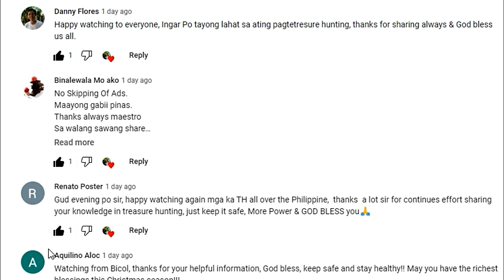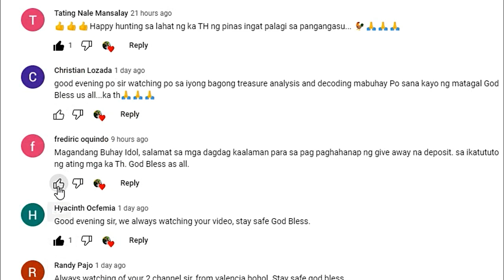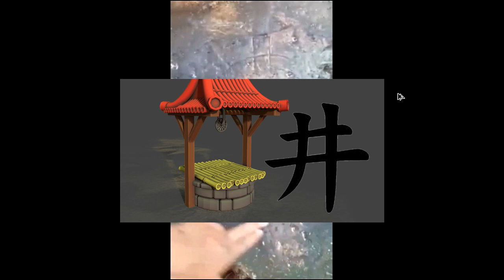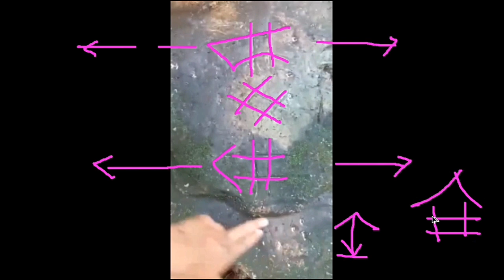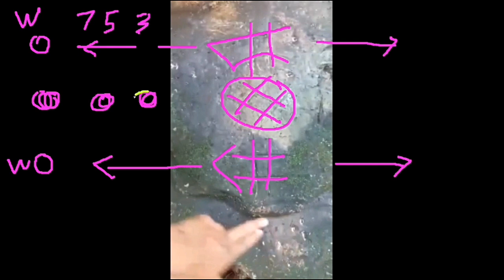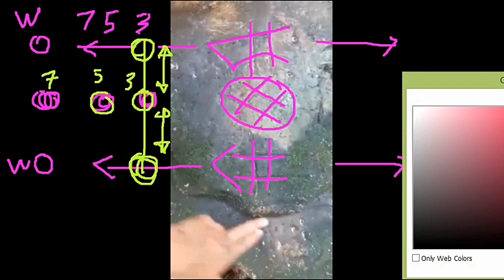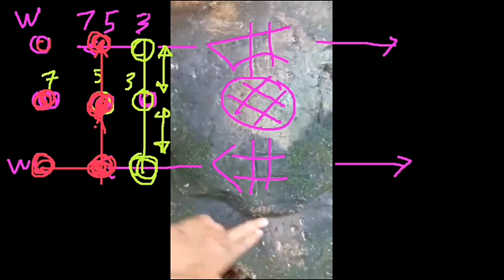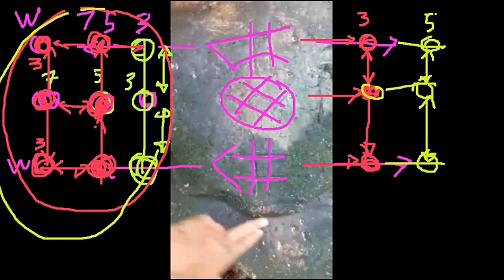MGA YAMASHITA TREASURES SA OLD BALON "ATABAY"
SOME OF WW2 TREASURES WERE HIDDEN IN OLD WELL "ATABAY". WATCH VIDEO FOR DETAILS.